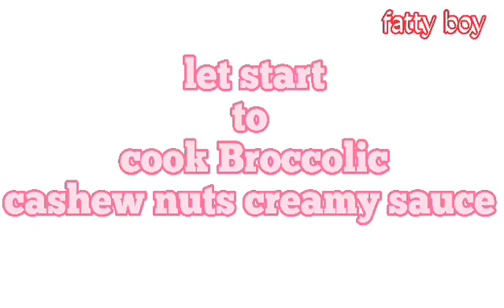How to cook Broccoli with cashew nut creamy pasta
hi today iam going to show you this creamy pasta is very easy to cook and very healthy easy to cook enjoin

INGREDIENT
1-spaghetti-180g
2-broccoli 100g
3-cashew nut 50 g
4-onion chop 1 tbsp
5-garlic 4clover and  garlic chop 1 tbsp
6-cherry  tomato 4 pcs
7- oil 4tbsp
8-salt 1tsp chicken stock 1tsp
9-water 30ml
10 mushroom 30g